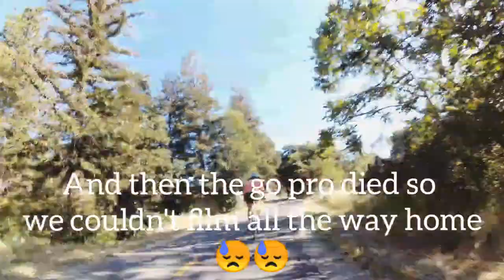Biked 20 miles on my new throne phantom post surgery!!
Yo guys the wind was insaaaaaane so don't judge the slow time.